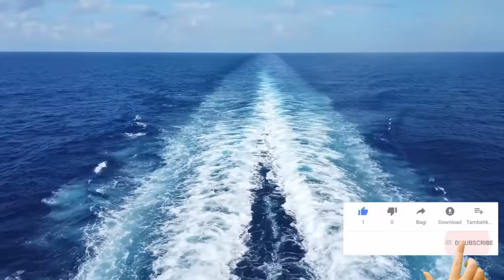9 riesige Monsterwellen die mit Kamera festgehalten wurden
Richtig große Monsterwellen sind etwas sehr seltenes und die wenigsten Leute werden solch eine Riesenwasserwand jemals zu sehen bekommen. Und ich spreche nicht von den großen Surfwellen an der französischen Westküste. Ich meine die Art von Wellen die einem nur auf hoher See begegnen. Sie sind genauso breit wie hoch und bahnen sich unaufhaltsam ihren Weg durch den Ozean.

Für gewöhnlich befinden sich glücklicherweise keine Menschen in der Nähe, wenn diese Monsterwellen auftauchen aber es gibt auch Ausnahmen und einige wenige haben es sogar geschafft solche Giganten auf Bewegtbild festzuhalten. Hier sind 10 solcher Wellen die auf Kamera festgehalten wurden.

❗ Bei Urheberrechtsproblemen kontaktieren Sie uns bitte unter unserer E-Mail-Adresse oder dem Kontaktformular auf unserer Website. Wir werden Ihre Anfrage umgehend bearbeiten.